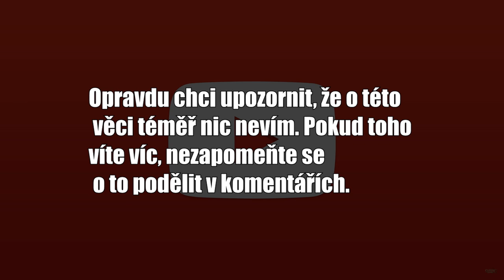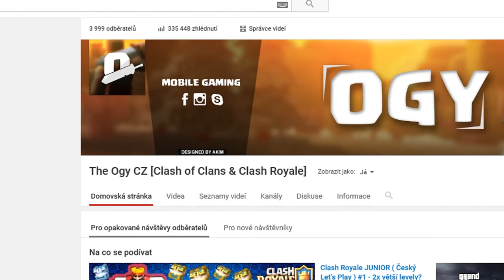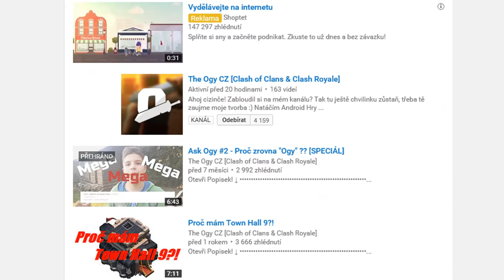PŘICHÁZÍME O ODBĚRATELE! // YOUTUBE BUG ?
↓ !Otevři Popisek! ↓

 ↓ Odkazy ↓

                                     theogy.cz
  theogycz
  ►Komentář
►Hudba ve videu:
Intro - San Holo - Can't Forget You (ft. The Nicholas)